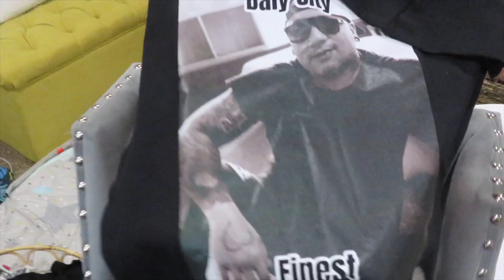Mother’s Day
First part of the vlog we cooked pho for my brother past birthday with freshspringrolls and second part is mothersday and went to church and ate at buffet @milpitasbuffet goodfood thankful appreciate the mothers